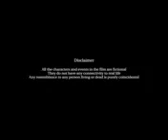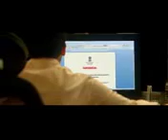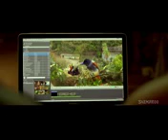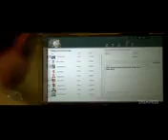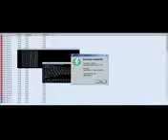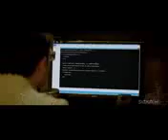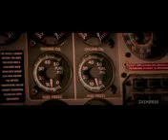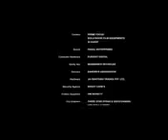13 07 2018 time 10 46 AM